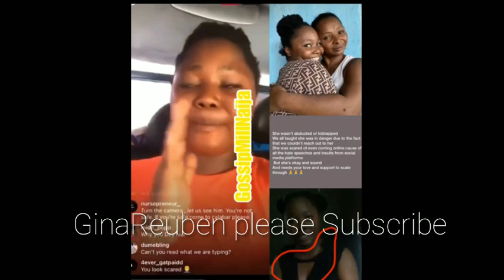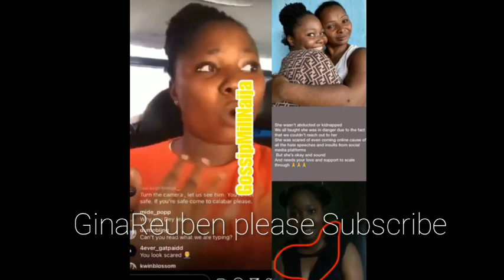REASONS WHY NENGI COULDN'T ATTEND DAVIDO'S DAUGHTER BIRTHDAY AMAZING NENGI CHILD WORE SHOES BY FLORA